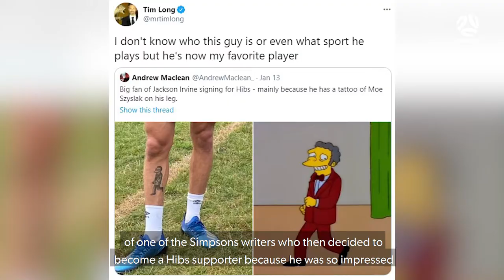Jackson Irvine explains story behind Simpsons Moe Szyslak tattoo | Socceroos Podcast